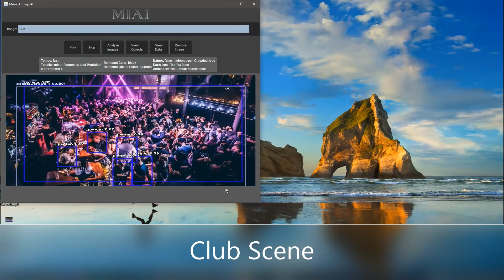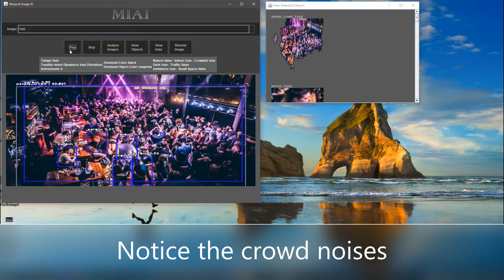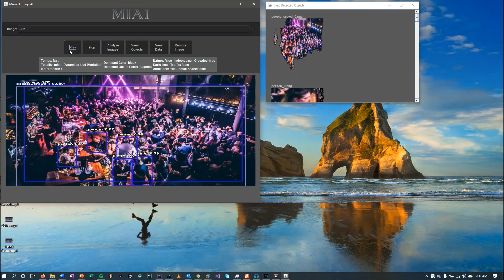MiAI - Musical Image Artificial Intelligence - 14. Club Scene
Musical Image Artificial Intelligence (MiAI) is an application that takes an image and creates a musical composition from it. The composition is based on what objects are found in the image and photographic elements such as dimensions and colors occurring.

This video demonstrates the composition of MiAi using the JSyn Audio Synthesis library and Image AI Object Detection Library.

Warning: Very Abstract and Abrupt Pieces due to computerized composition.

Image: Club Scene

Created by Moemedi Wazzza Rakhudu - St. Lawrence University ’20 - Senior Year Experience.

Advisor: Choong-Soo Lee